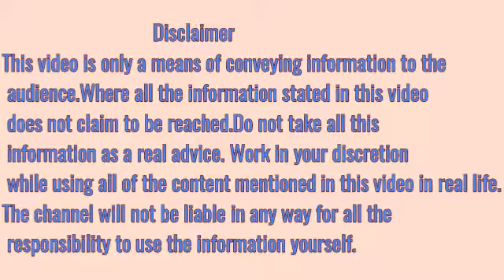गन्ना रस पीने के फायदे